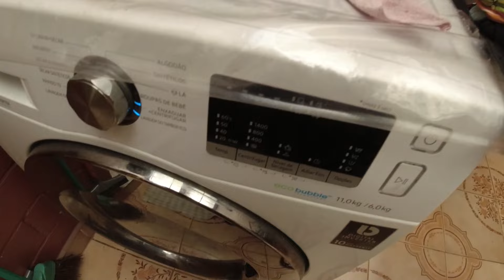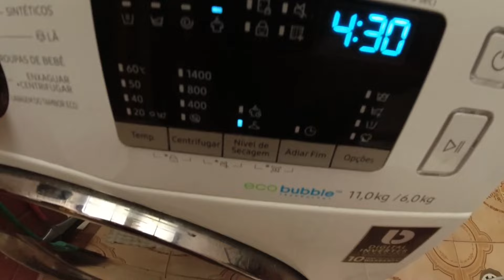COMO SECAR NA LAVA E SECA NA PRÁTICA, O TEMPO QUE DEMORA, 2 DIAS DE CAMA, CUIDANDO DAS PLANTAS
Mostrei em detalhes como usar a função da secagem da lava e seca Samsung, o tempo e um truque pra nunca mais ter que passar roupas. Cuidei das plantinhas aqui do apê e comentei sobre a crise de dor nas costas e o processo lento do emagrecimento.